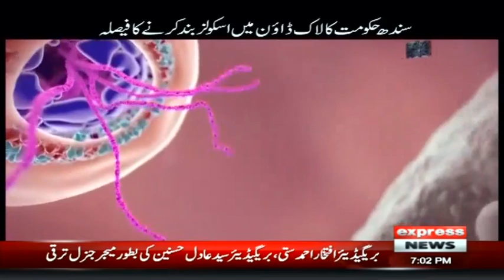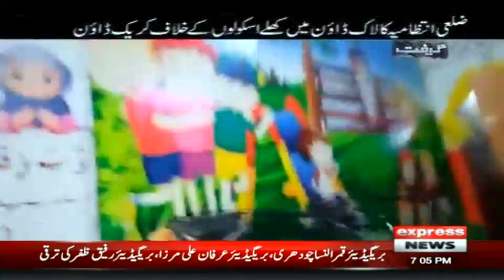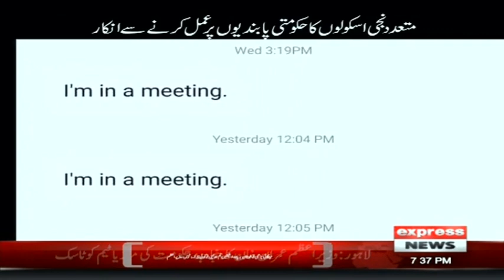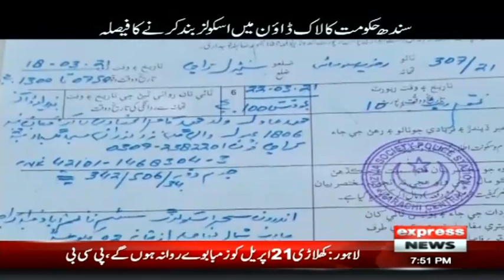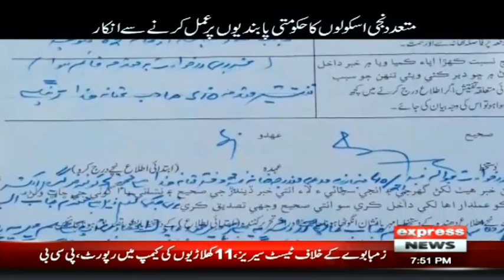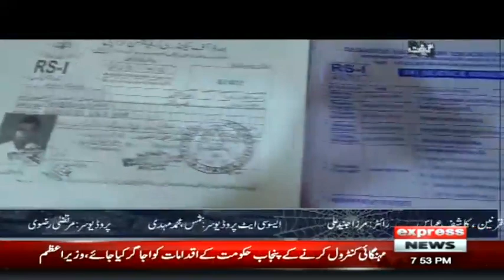Grift with Murtaza Rizvi | 9 April 2021 | Express News | IJ1I